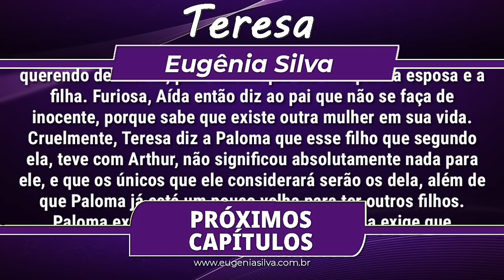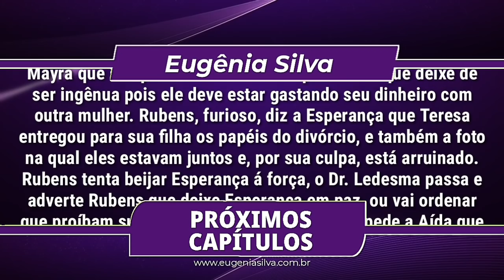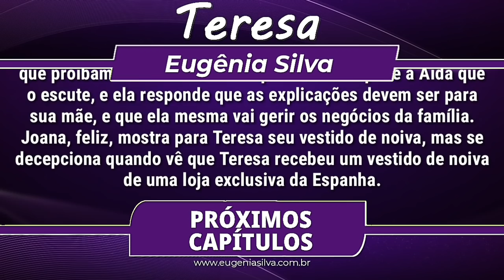Teresa HUMILHA Joana com seu vestido de noiva em "Teresa" | Próximos Capítulos | por ES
Saiba tudo oque acontece nos capítulos de Teresa, novela das tardes do SBT. Previsto para o capítulo do dia 13/12/18 no Capítulo 0049
Poderá haver mudanças de acordo com a edição feita pela emissora!

↪ Confira TAMBÉM

-Moisés